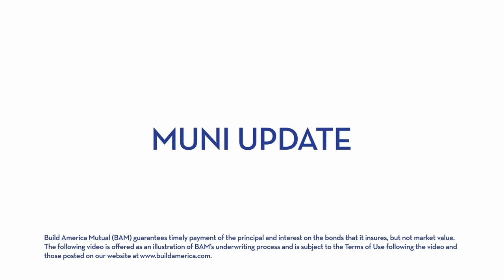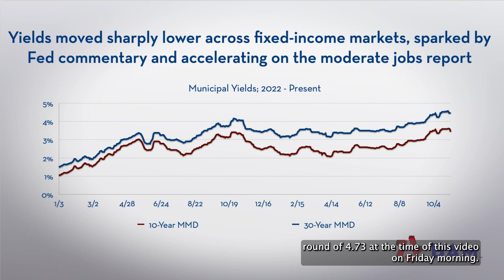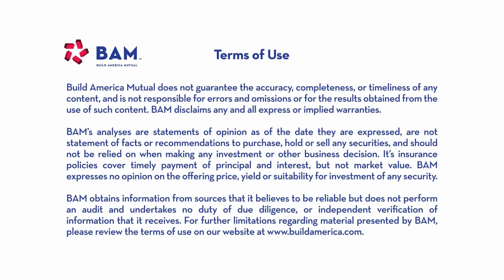Munis Follow Treasuries to Lower Yields; BAM Weekly Update 11/3/23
A global rally in fixed-income markets led tax-exempt yields lower, after comments from the Federal Reserve that investors interpreted as dovish, and a weaker-than-expected October employment report. BAM guaranteed more than $285 million of new issues, as demand for insured municipalbonds remained strong.